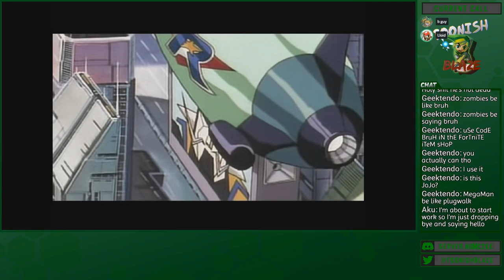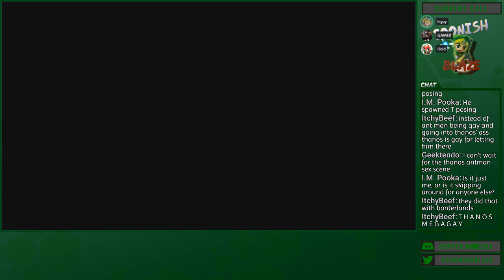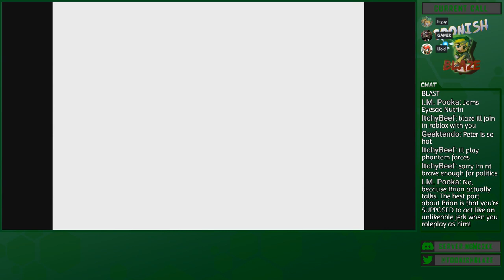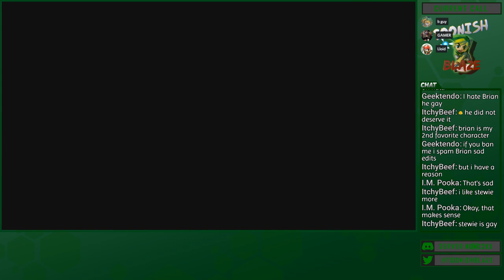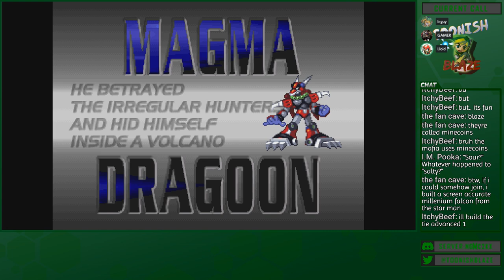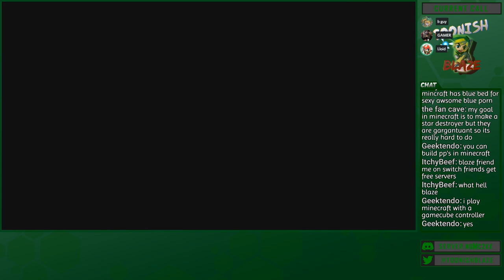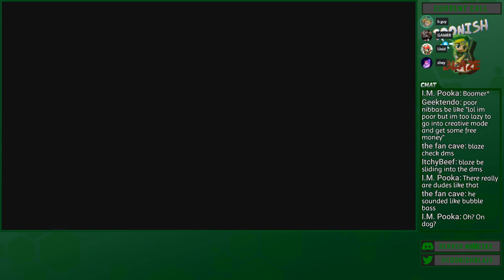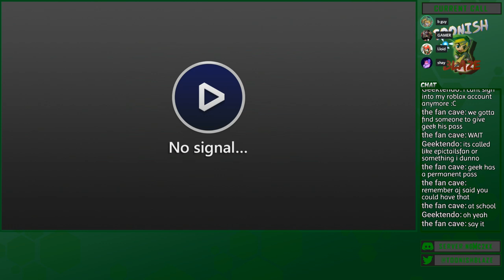Mega Man X4 but we actually play the game by not picking Zero (Stream VOD)